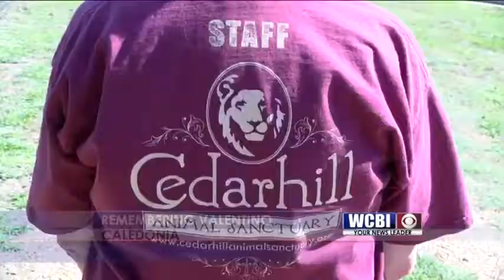Lion Death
Its been an emotional day for workers